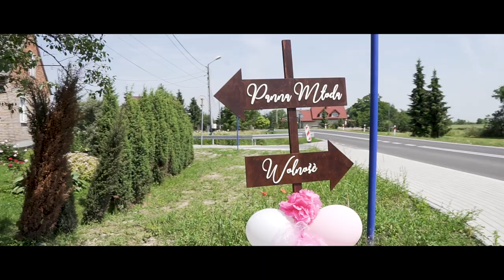Natalia & Łukasz | Wedding Trailer | Panorama Nowy Wiśnicz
Studio Flyshot, czyli nasza mała grupka młodych, uzdolnionych i nad wymiar kreatywnych osób gotowych do stworzenia wyjątkowej realizacji z Waszego ślubu i wesela. Opieramy się na najnowszych technikach kreując spektakularne zdjęcia, a przede wszystkim teledyski i reportaże zarówno na ziemi jak i „z lotu ptaka”. Indywidualne i profesjonalne podejście do każdego zleconego nam zadania to podstawa naszego istnienia. W tym szczególnym dniu pojawia się wiele skrajnych emocji – zadbamy o to, aby atmosfera się rozluźniła, a Wasz niepowtarzalny i jedyny taki dzień w życiu był niezwykły i odpowiednio upamiętniony.